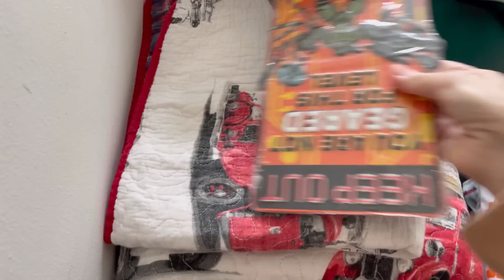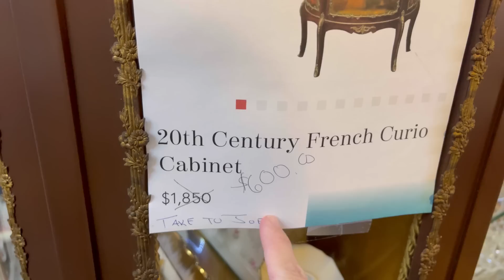DOEI O JOGO DE QUARTO DO JUNINHO/ COMPREI UM MOVEL DE 1930